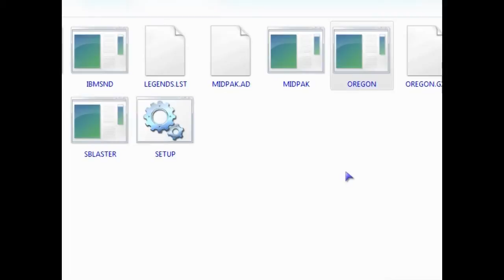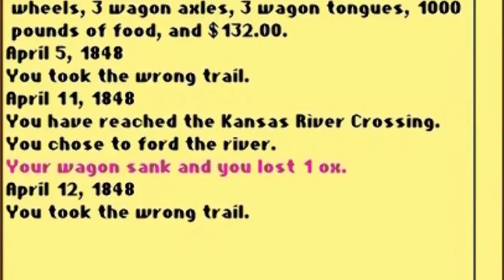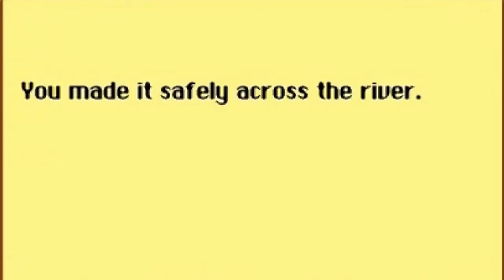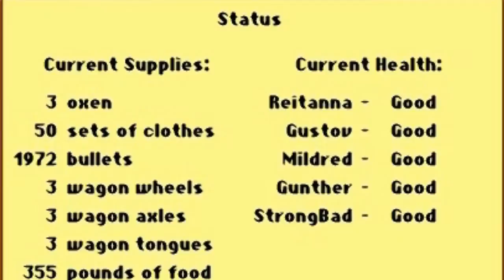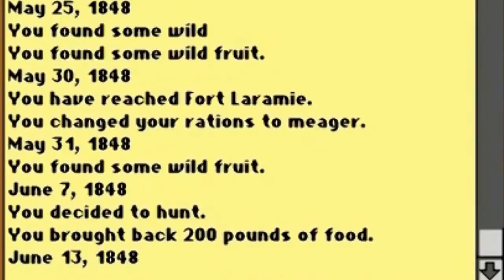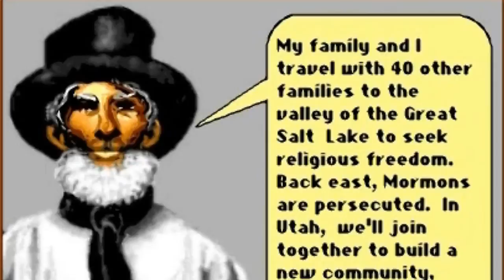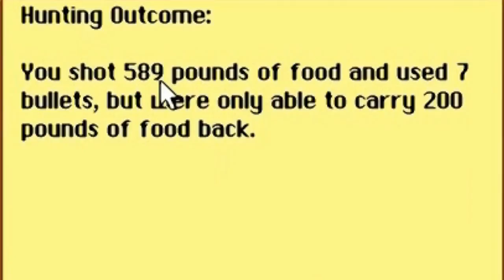Let's Play Oregon Trail part 1 - We Got the Typhoid!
DOOD! remember this game?? ERM ER PERERNER!!